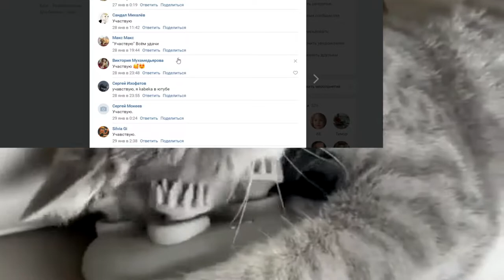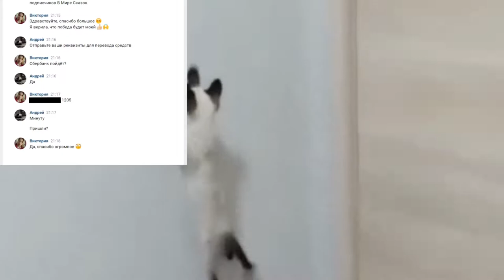ИТОГИ РОЗЫГРЫША 1000 подписчиков / Определяем победителя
Ну вот и наступил момент, чтобы подвести итоги розыгрыша и определить победителя. Мы будем дальше развиваться и стараться для вас в качестве новых сказок.